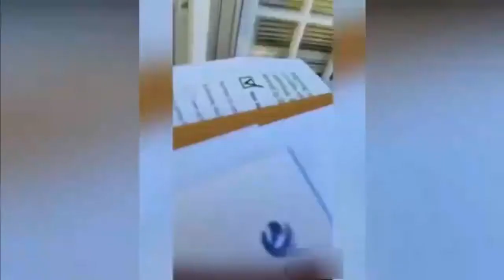Best Cute And Funny Animals Compilation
Welcome to Funny Rico!